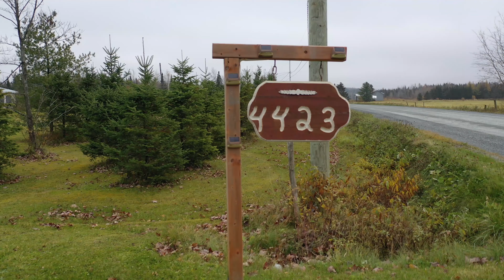4423 route du 3e-Rang, Disraeli Paroisse / Keven Saucier courtier immobilier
Voici un montage de vidéos par drone pour le mandat de Keven Saucier, courtier immobilier résidentiel chez Via Capitale.

Pour en savoir davantage sur nos services de photographies immobilières et aériennes par drone